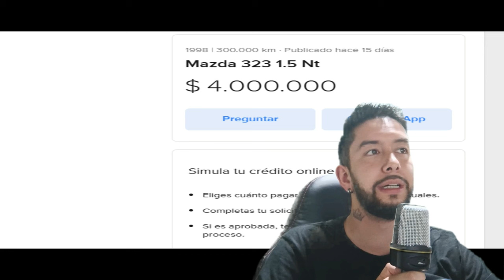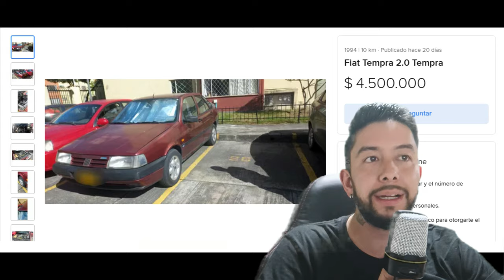5 carros por MENOS DE 5 MILLONES, carros económicos en Colombia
5 carros por MENOS DE 5 MILLONES, carros económicos en Colombia
10 Carros por MENOS DE 15 MILLONES Carros económicos en Colombia,
carros baratos para comprar en Colombia,
Nissan Sentra b13,
Peugeot 206,
Citroen c3,
chevrolet steem,
chevrolet astra,
mazda 626,
volvo,
Renault twingo,
subaru impreza,
Renault 18,
ford festiva,
Renault 12,
mazda 323,
fiat tempra,